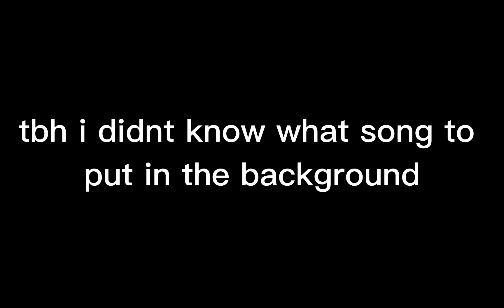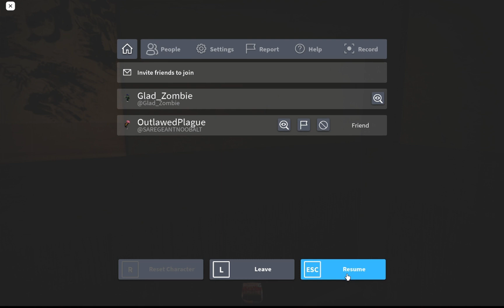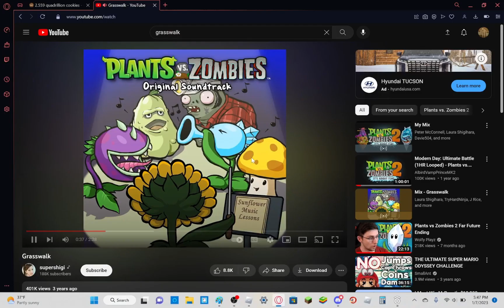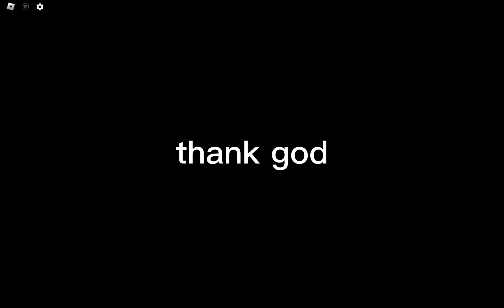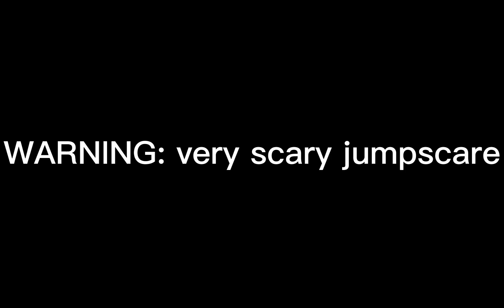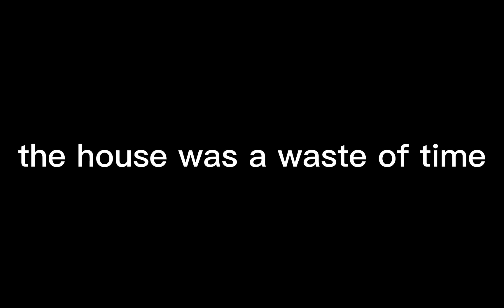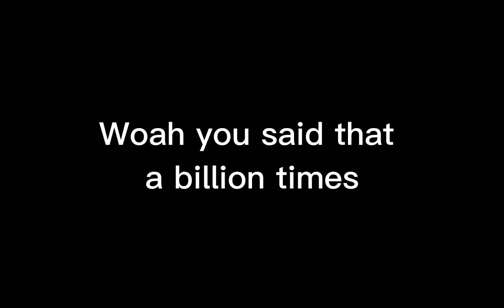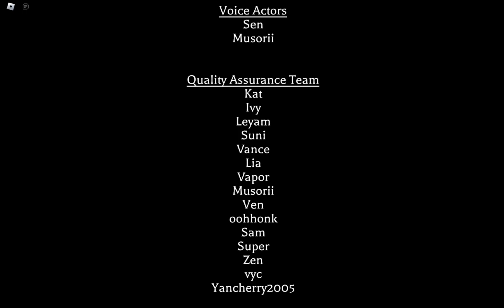the mimic but we play until we beat it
this video took forever and im sorry that the video turned out to be a very long one and shitty